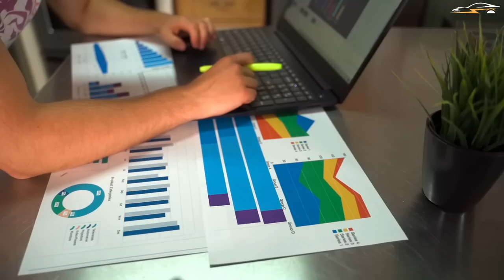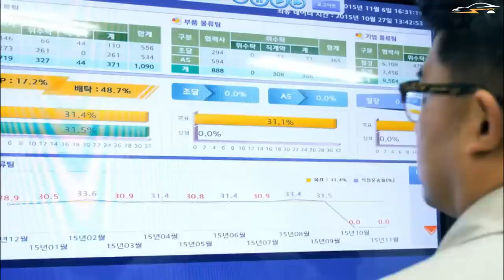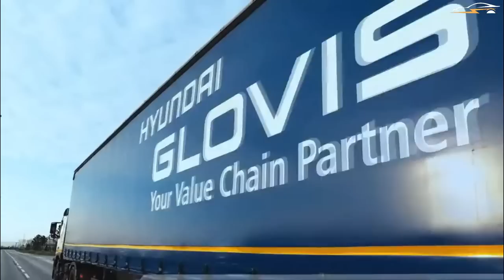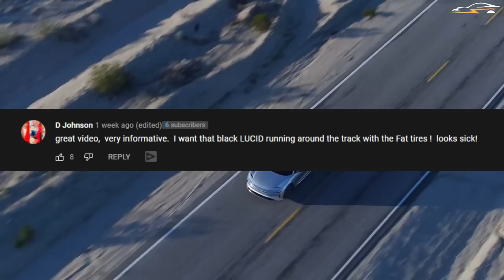How Lucid PLANS to deliver their vehicles (GLOVIS PARTNERSHIP)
In the United States, electric car sales are increasing, bringing with them new logistics challenges for vehicle weight, charging infrastructure, and services. Several experts from Lucid, Glovis, and the American Trucking Association had met to discuss the best way to prepare for the delivery of Lucid's Sedans. This video will discuss Lucid's partnership with Glovis for vehicle transportation, as well as how they intend to deliver the vehicle.
Timecodes
0:00 Intro
1:47 About Glovis
2:51 Lucid & Glovis Partnership
3:56 Hands-on approach
5:11 Choice of equipment
6:27 Real-time tracking
7:32 Conclusion